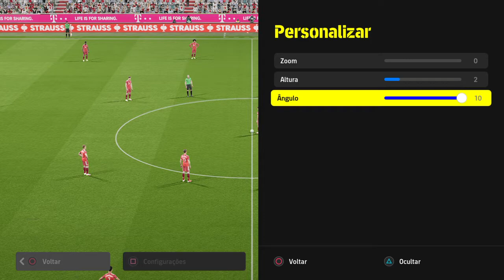EFOOTBAL 22 - MELHOR CAMERA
WP DICAS NA AREA
NESSE VÍDEO DE HOJE GALERA SOBRE EFOOTBALL 2022 VOU ENSINAR PRA VOCÊS COMO CONFIGURAR SUA MELHOR CAMERA NESSE JOGO.